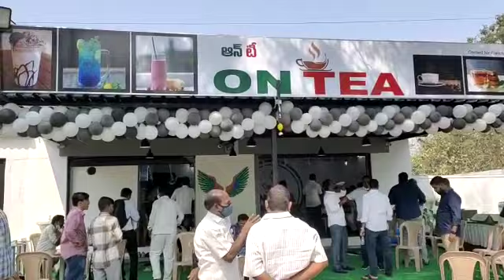ONTEA at KEESARA ,MEDCHAL DISTRICT, TELANGANA.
On Tea is a tea shop franchise chain that sells different varieties of tea, coolers and milkshakes. The brand has become the largest tea shop chain in India with over 200+ outlets that spread across INDIA

Address :-

On Tea Franchise, Beside Sri Sri Dental Hospital, Tadepalligudem-1, West Godavari, Andhra Pradesh-534101